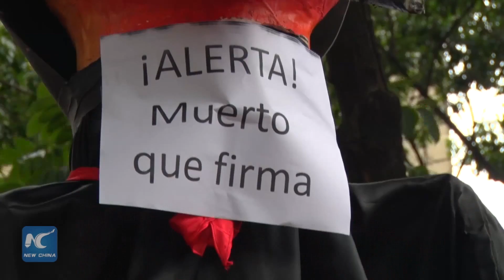Government supporters march to denounce fraud in Venezuela opposition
Hundreds of supporters of the Venezuelan government marched through central Caracas on June 17 to denounce the opposition coalition for forging signatures to trigger a recall referendum against President Nicolas Maduro.

(Soundbite) Maria de Jesus Figuera, Fraud Victim
"When I check (the list), I found my data. And I felt so helpless that I went to CNE to check my data again. It appeared as if I had signed those forms. But no, it was not so."

Protesters claimed that the opposition conducted "manipulation and deception" and violated the national sovereignty, while disclosing "signature forgery and use of false acts".

(Soundbite) Anthony Rivas, Fraud Victim
"As we went to verify our signatures, we found them forged. Even we can question the whole process raised on the table by the right force. They may have picked up some signatures, in which many people as us were victims as they falsified our signatures and used our names. "

The government opponents submitted 1.8 million signatures one month ago as the first step of a referendum to recall Maduro. The National Electoral Council (CNE) has overruled that more than 600,000 signatures as incomplete or falsified.